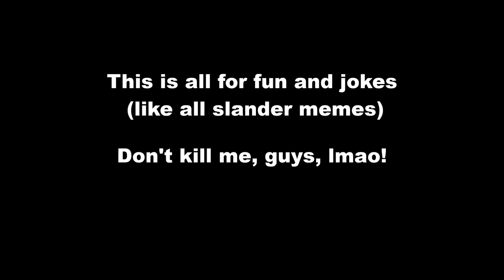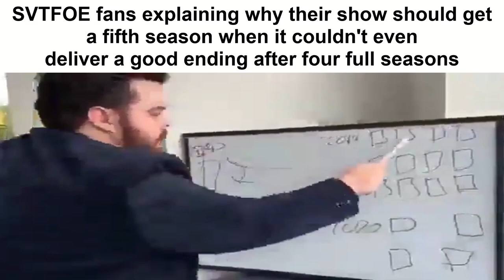Disney TVA Cartoons Slander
I was wanting to make a Slander meme video for ages now. Originally a Slander video for Gravity Falls but @Cyphertology already made a pretty good video like that, which you can watch

So, I figured, why not slander every Disney cartoon I've watched or seen a bit of in the past decade in one video, lmao

Like all slander memes, this was for Jokes only, so please don't take anything here to heart.

The target audience of videos on the That GF FAN YouTube channel are, and always have been for ages 13 and over. This video may contain coarse language, mature themes and/or other subject matter intended for an older audience. Videos on this channel should not be viewed by anyone under 13 years of age.